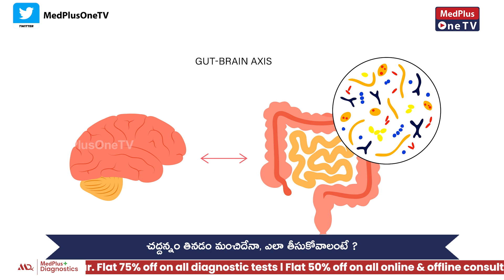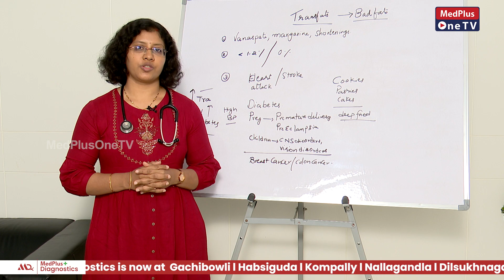Is Fermented Rice Good for You? l Dr. Prathusha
Fermented rice gives you instant energy and balances electrolytes in the body to prevent dehydration, fatigue, weakness. It is a very good option for lactating mothers to meet their fluid intake.

Item ID:                         VJ3XJDL
Author Username:                 Sawtooz
Licensee:                        MEDPLUS  ONE TV
Registered Project Name:         Medplus
License Date:                    November 18th, 2022